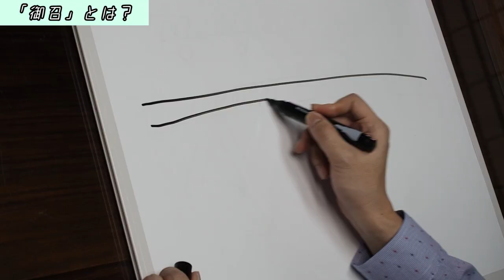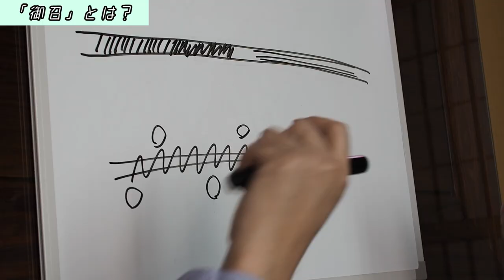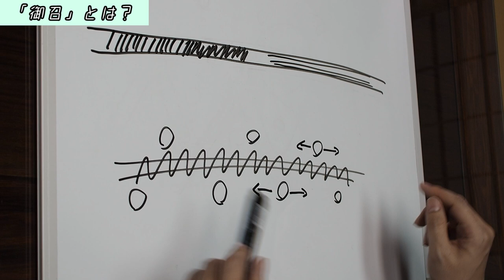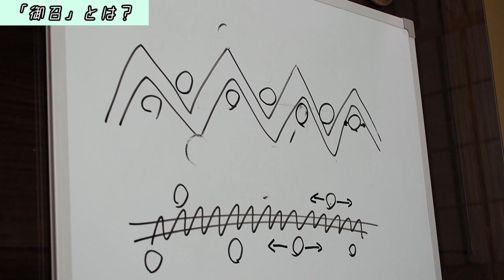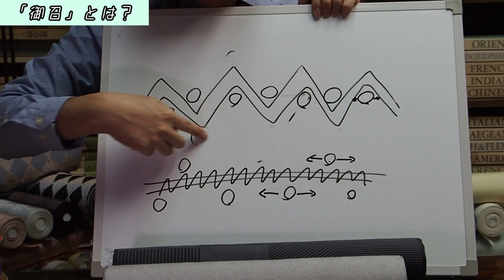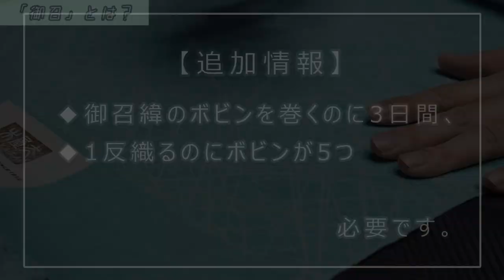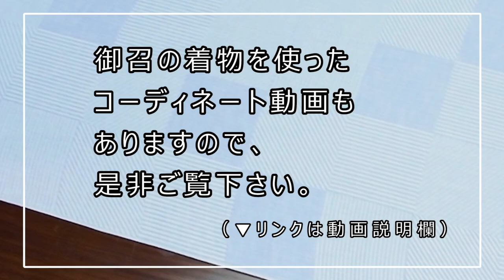「御召(おめし)」って何？…わかりやすく解説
「御召ってどんな着物なの？」というご質問をよく受けるので、N180メンバー・今河織物の今河ができるだけ嚙み砕いてご説明させていただきます。

少し長くなりましたので、チャプター(動画上の目次)を追加させていただきました。見返す場合などにご参考にして下さい。
00:00 オープニング
00:40 御召の歴史
02:35 着るシーン
03:35 御召を織るのに使う「御召緯」という糸
10:00 今河織物のこだわり

御召ヌキへの想いが強くてまだまだ話し足りてません。質問等、コメント下さい。また、ご要望があればさらに詳しい御召の話もやりたいです。

京都・西陣織の製造元３社で活動している、N180(エヌ・ワンエイティー)のYouTubeチャンネルです。

動画では値段などの詳細は入れていないことが多いです。

「N180はどんな活動をしているの？」
一般の方から事業者様まで…ぜひホームページで詳細をご確認下さい。「京都」「呉服メーカー」「西陣織」というと、一見さんお断り的な閉鎖的な感じがするかもしれませんが、そんなことはありません。

普段はこのような活動をしています。
◆伝統だけにとらわれない、尖った企画での着物の展示会
◆自社で織った西陣織の生地を着物としてだけではなくテキスタイルとして販売
◆アニメやマンガ、映像メディアとのコラボレーション…登場人物の着物の提案

…このチャンネルでは、着物の知識を絡めながらそういった活動の内容をご紹介させていただいています。
〈SNS情報〉
◆N180ホームページはこちら

N180(エヌ・ワンエイティー)は、以下の３社で運営しています。

動画の感想、やってほしい企画など、お気軽にコメント下さい。YouTubeを通じて多くの方とつながりを持てることを楽しみにしています。

【動画制作】
このチャンネルは視聴覚室KYOTOが撮影、編集、アップロードを行っています。京都市内でこのようなチャンネル運営のお手伝いをご希望の方は、是非視聴覚室KYOTOのホームページをご覧下さい。